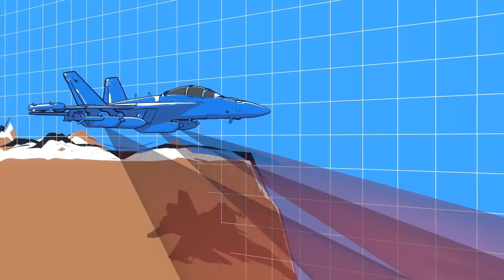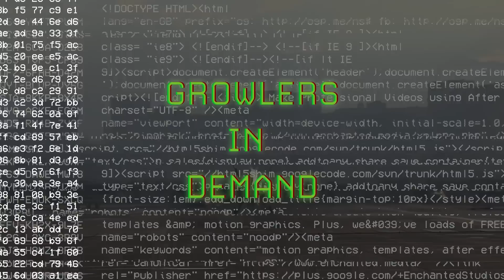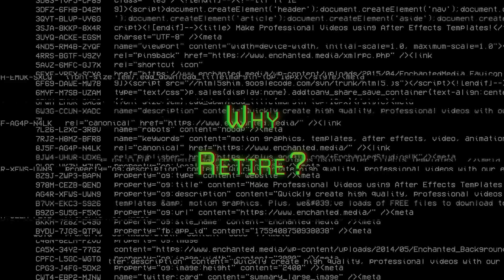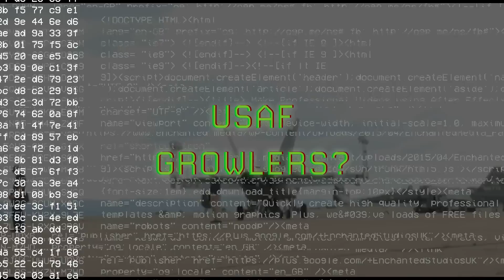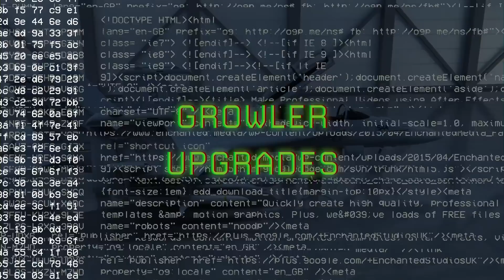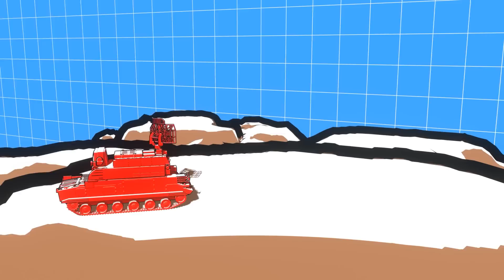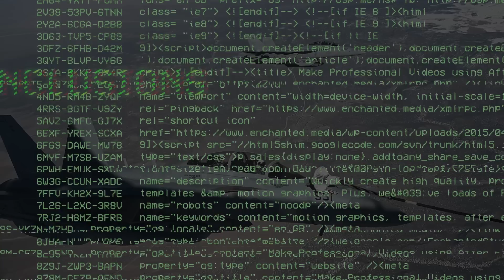EA-18G Growler - Is It Retiring? Will The Air Force Fly It?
EA-18G Growler retirement? In a move that surprised many, the Navy has proposed shutting down all five non carrier based expeditionary electronic attack squadrons as part of its fy2023 budget request.  If enacted, the 25 EA18 Growlers assigned to those units would be sent to the boneyard in Tucson Arizona and put in long term storage. Additionally the proposal would see just over one thousand officers and enlisted personnel from the five squadrons cut or transferred as a result of inactivating the Growlers.   Today we will take a look at why this is a bad idea, how the Air Force and Navy Reserve could keep the Growler flying, what future replacements there may be for the Growler, and how the EA-18G could have been used in a summer blockbuster movie you may have seen.

Photography and video Credits/Attributions:

Lockheed Martin
Boeing  defence update aviationlovers ukraine russia